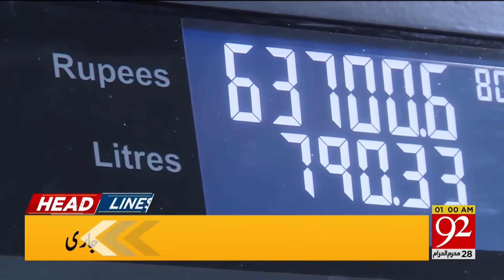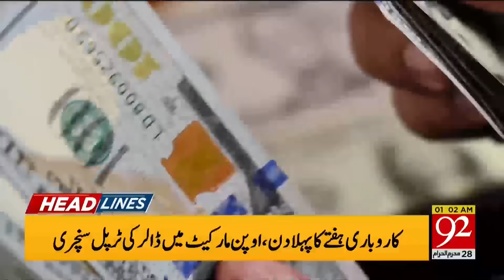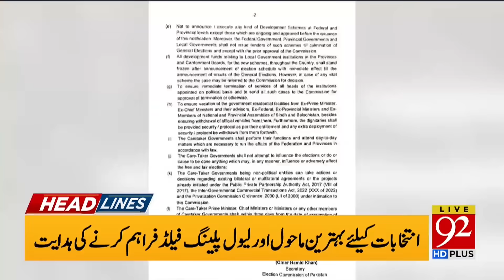92 News Headlines 1 AM | Chief Justice Big Gift To The Chairman PTI? | 16 Aug 2023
92 News Headlines 1 AM | Chief Justice Big Gift To The Chairman PTI? | 16 Aug 2023